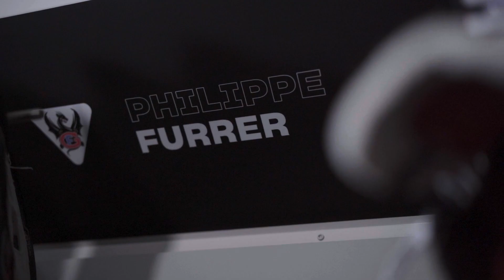Dragon Talk CONFIDENTIEL No.1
zu Gast : Philippe Furrer

Powered by :
ByTheWay.studio